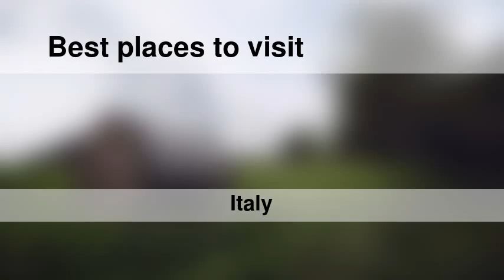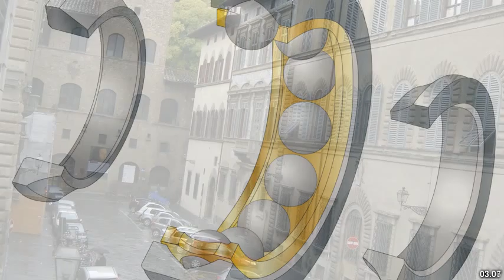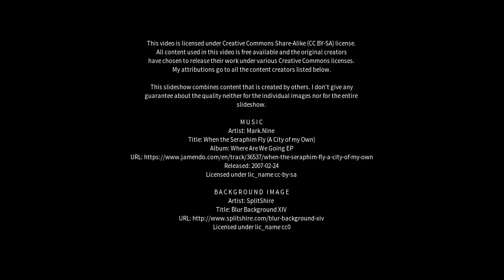Best places to visit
Best places to visit - Mozzo (Italy) Best places to visit - Slideshows from all over the world - City trips, nature pictures, etc.